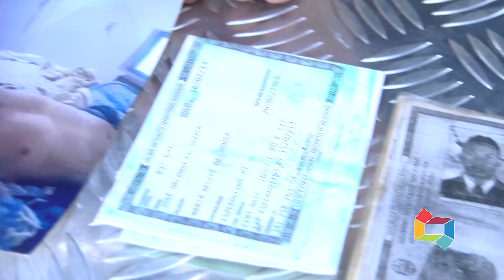PRISÃO DINHO SUSPEITO DE FURTO 09 11 2021